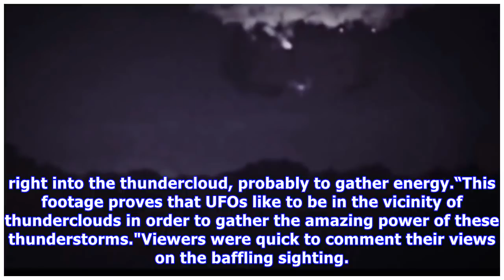‘alien ufos’ hurtle towards gigantic thundercloud ‘to harvest energy’ in baffling video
BIZARRE footage claiming to show alien UFOs soaring towards a giant thundercloud has sparked wild claims they were gathering energy. The clip – taken yesterday – shows the incredible weather phenomenon opening up over Sydney, Australia. As the sparks of lightning erupt, four mysterious lights appear...